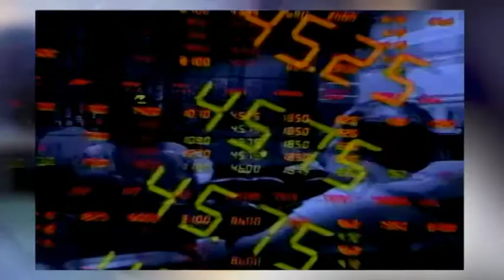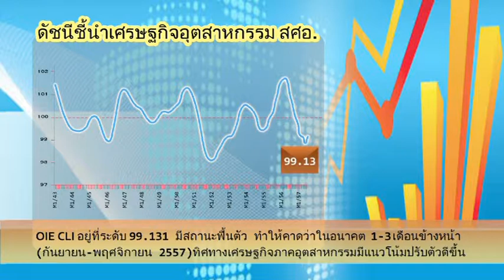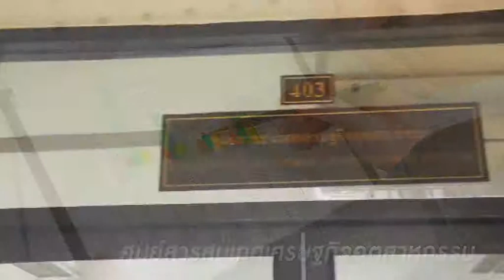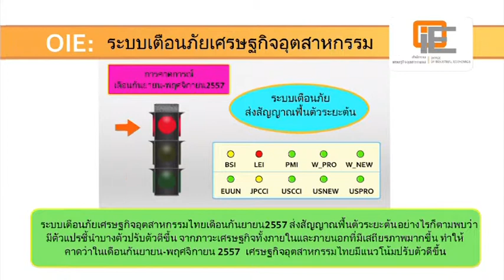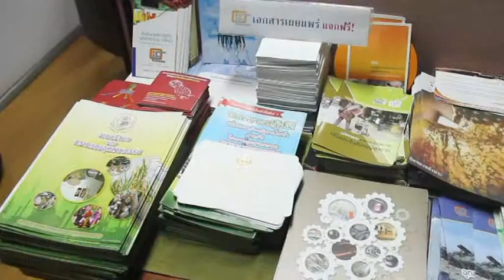สำนักงานเศรษฐกิจอุตสาหกรรม(สศอ.)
สำนักงานเศรษฐกิจอุตสาหกรรม(สศอ.) กระทรวงอุตสาหกรรม เป็นหน่วยในกลุ่มภาระกิจด้านเศรษฐกิจอุตสาหกรรม ที่มีหน้าที่ในการจัดทำนโยบาย ยุทธศาสตร์ แผนงาน การเสนอแนะแนวทางมาตรการต่างๆ เพื่อการพัฒนาเศรษฐกิจอุตสาหกรรมของประเทศให้เป็นไปในทิศทางที่ถูกต้องและเหมาะสม

Video Presentation For Office of Industrial Economics(OIE)